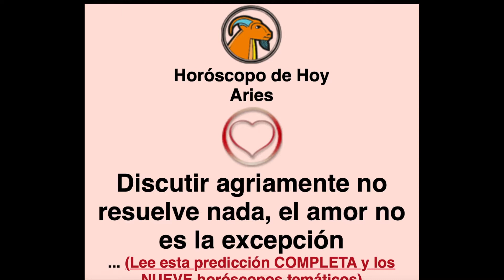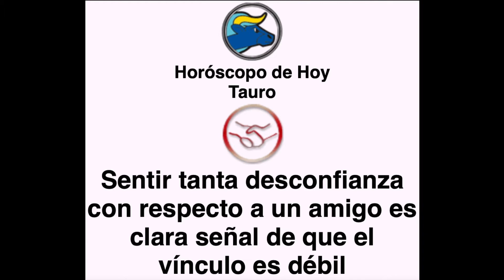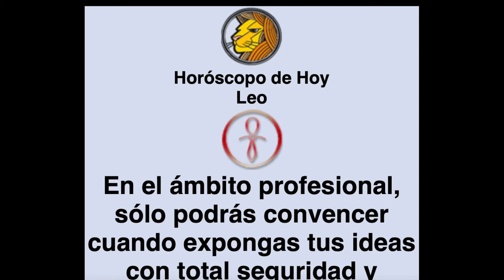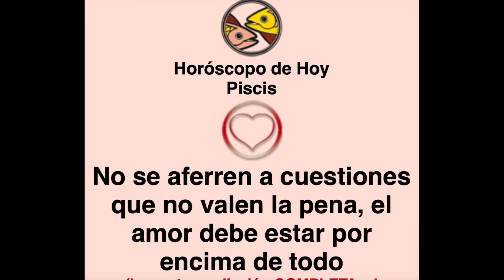Horóscopo de Hoy y Mañana - ARCANOS.COM - Lunes 7 y Martes 8 de Febrero de 2022